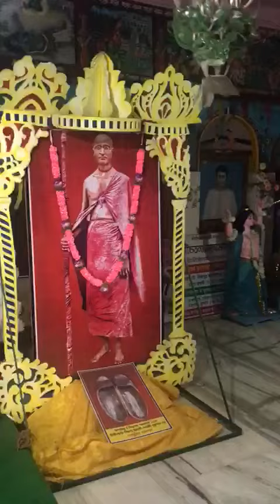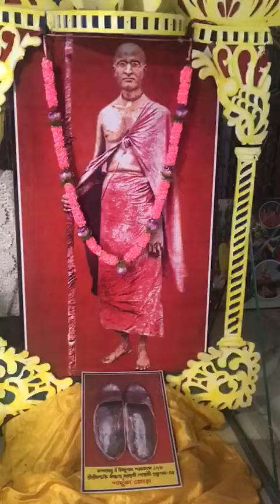Tribeni madan mohan gaudiya math